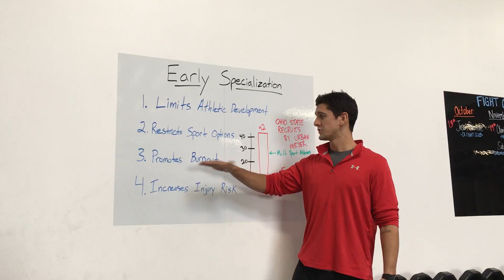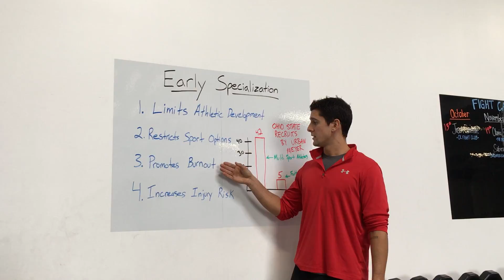Early Specialization Part 3